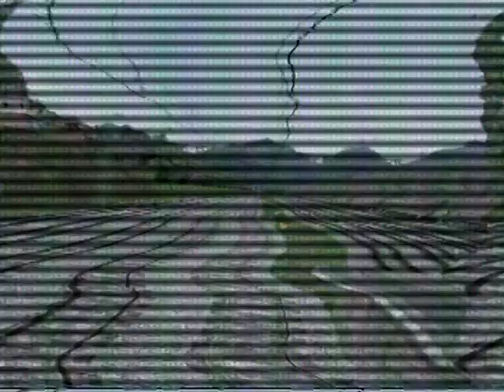OpenBVE Retrô II (Projeto Paranapiacaba - Jundiaí) - Linha D Beje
Créditos: Cléber de Carvalho e Matheus Chaves

Fala pessoal!!!
Trazendo aqui para vocês mais um vídeo do nosso Projeto que praticamente está finalizado, apenas faltando poucos ajustes e detalhes, alguns podem ter acompanhado ao longo do desenvolvimento pelas lives realizadas pelo Cléber Carvalho em relação as rotas e os trens que serão lançados. Nesse vídeo vocês irão assistir a parte da Linha D Beje (Atual Linha 10 da CPTM), já praticamente finalizada e baseada nos finais dos anos 90. Esperamos que gostem e aguardem o próximo vídeo...